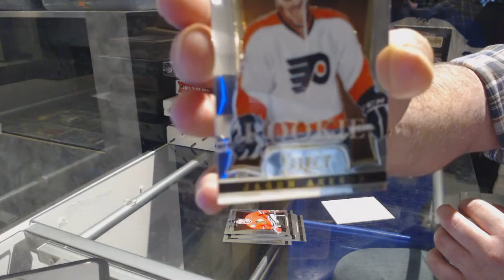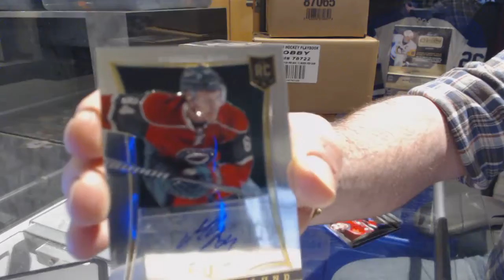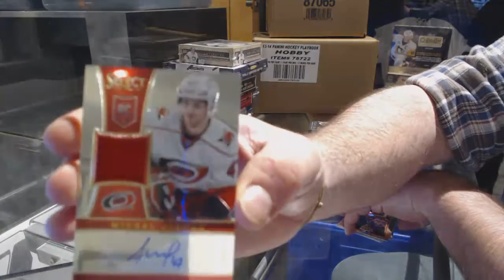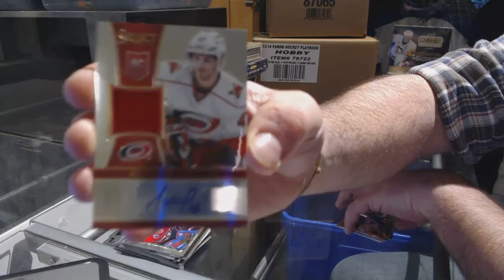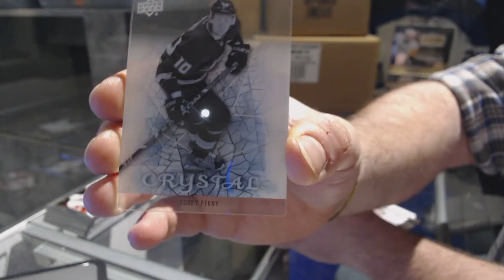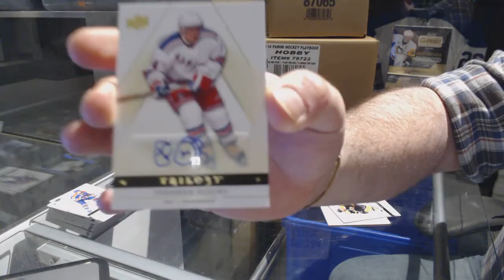13-14 Panini Select & 13-14 UD Trilogy Hockey Box Break - C&C GB #7276